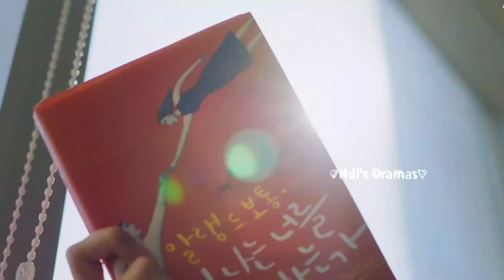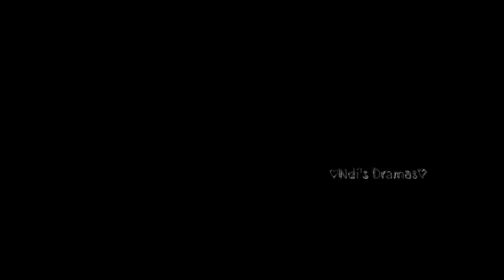Do Hae Yi & Park Jung Woo ♡︎ Cheer up ♡︎ Kdrama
☆Drama: Cheer up♡︎
☆Also Known As: 치얼업, Chieoleob
✰ Song: yaeow - Sweet things♡︎

☆Summary:
The bright and diligent Do Hae Yi is a student at Yeonhee University. Because of her family's poor financial situation, she places a priority on making money rather than school.

One day, Do Hae Yi suddenly joins cheering squad Teyia that has existed for 50 years at Yeonhee University. She only joins the club for money, but while participating in the cheering squad, Do Hae Yi starts experiencing the joy of campus life and meets various people from Teyia including Bae Young Woong, who was once a member of Teyia and he is an alumnus of Yeonhee Univers, supporting the cheering squad financially and emotionally.